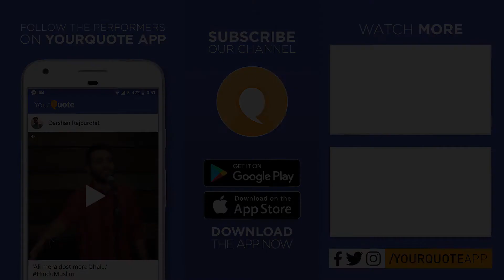'Ishq Kya Hai, Yeh Koi Humse Puche' by Richard Steven | Hindi Poetry | YQ - Pune (Open Mic 3)